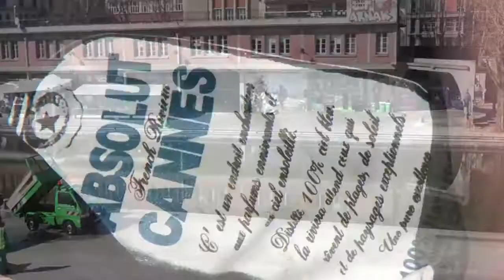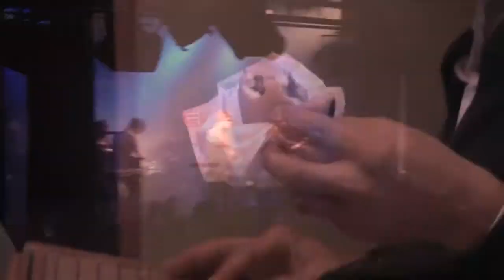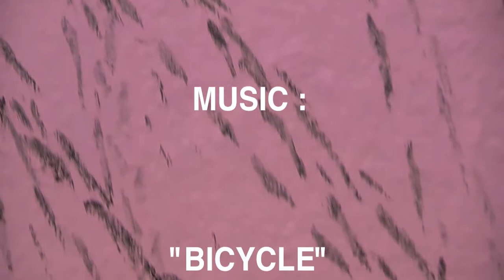Mars 2010 à Point Éphémère